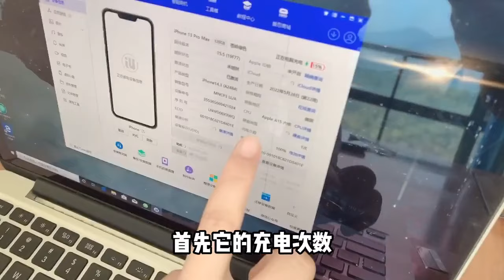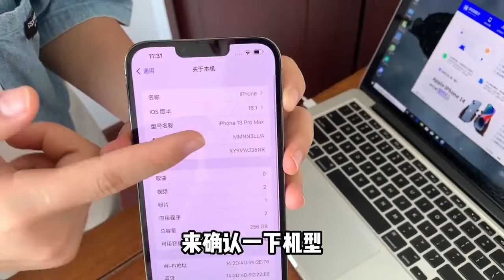深圳华强北 iPhone13 Pro Max 在下挫，收到2台跌破预期，在线实录全过程